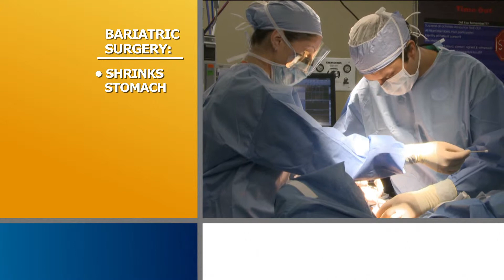Dr. OZ Season 5 #44 Bariatric Surgery Fights Diabetes